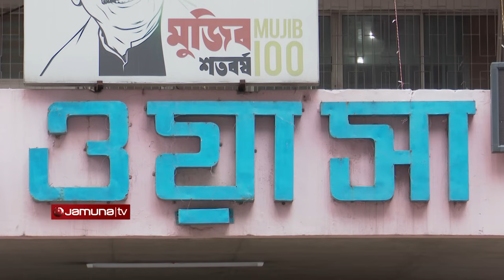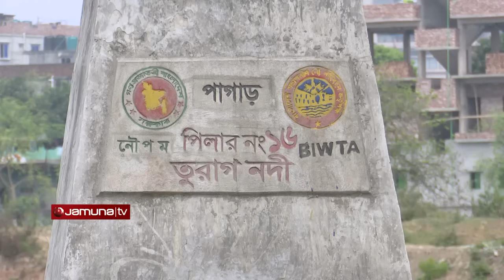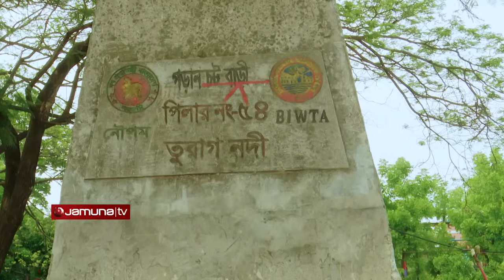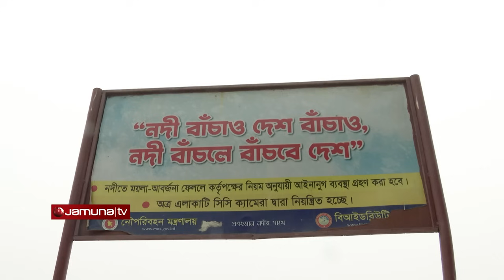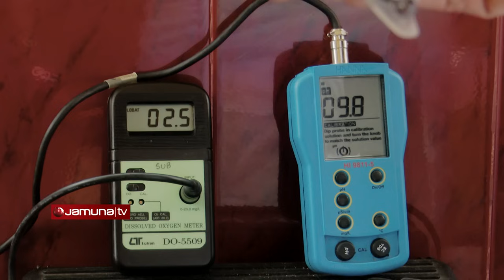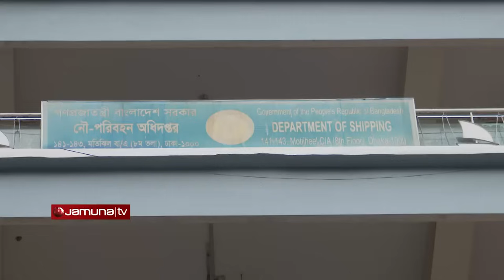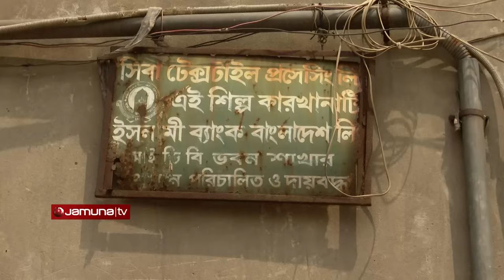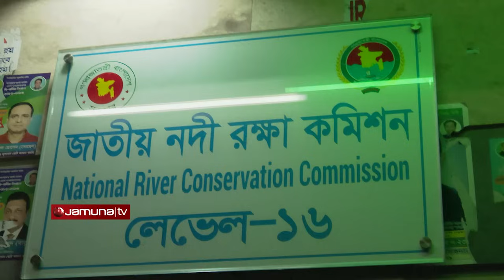'মরে বেঁচে আছে নদী' | River Corruption | Investigation 360 Degree | EP 368 | Jamuna TV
যে শহর গড়ে উঠেছে নদীকে কেন্দ্র করে, যে শহরের পর্যটন বিকশিত হতে পারত নদীর উপর ভিত্তি করে, তা আজ ইট বালু কংক্রিটের শহরে পরিণত হয়েছে। কিন্তু কেন ?
বুড়িগঙ্গা, তুরাগ আর বালু নদীর দূষন আর দখল নিয়ে দেখুন আমাদের এবারের অনুসন্ধান 'মরে বেঁচে আছে নদী'

Address:
Bangladesh.